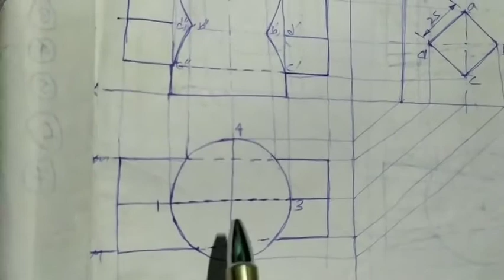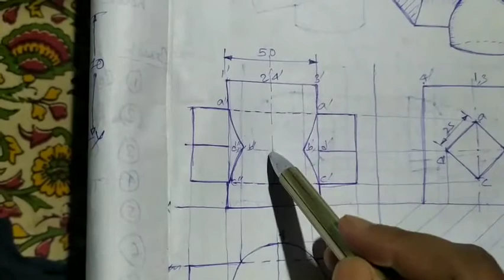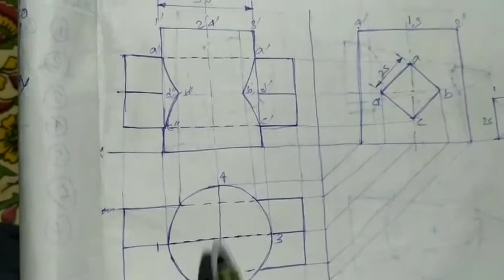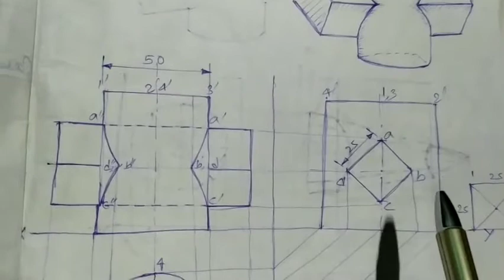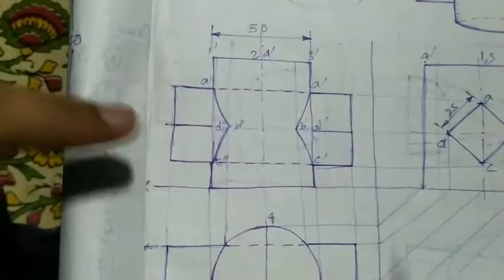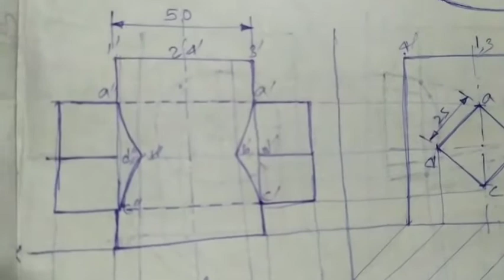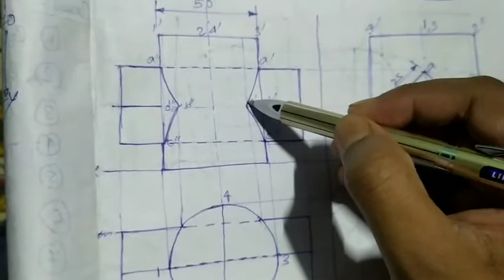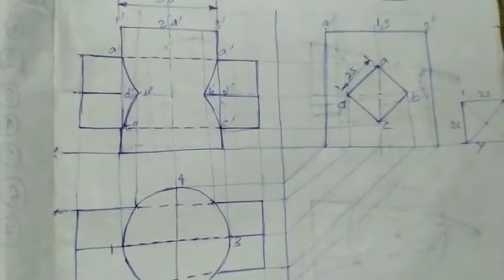Intersection of solids | Class 3